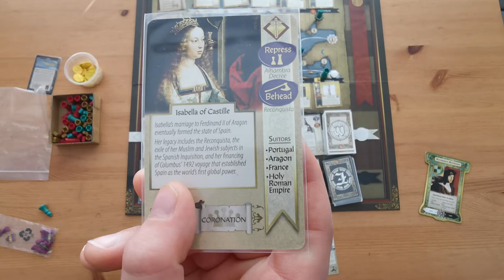Learn to Play Pax Renaissance 2nd edition [revised video available]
In this Learn to Play video for Pax Renaissance 2nd edition, we start by giving you a general idea of the flow of the game, i.e. who you are and what you are trying to do in the game. After that we summarize the rules and go through the victory conditions. We do not cover every detail of the ruleset, but I believe we give you enough information to get a good understanding of how this game plays.

You can follow up with our second video, were we match some of the game's rules with the game's Renaissance theme:

Game flow: (0:00)
Player actions: (1:15)
One-off actions: (5:08)
Card abilities: (11:59)
Victory conditions: (15:57)